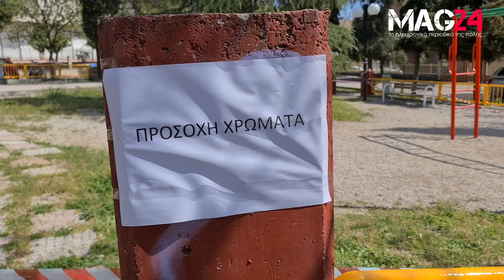MAG24.GR - Εθελοντές βάφουν παιδική χαρά στη Λαμία